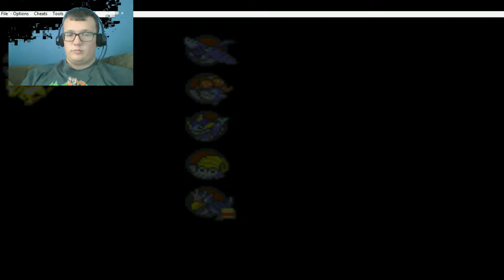Pokemon fire red nuzlock episode 68 Combo Breaker